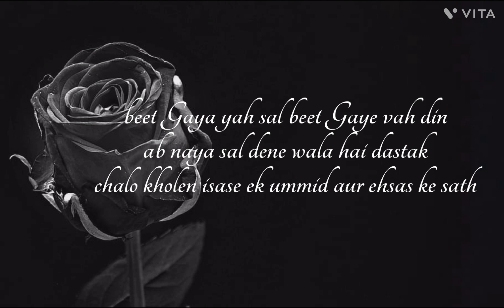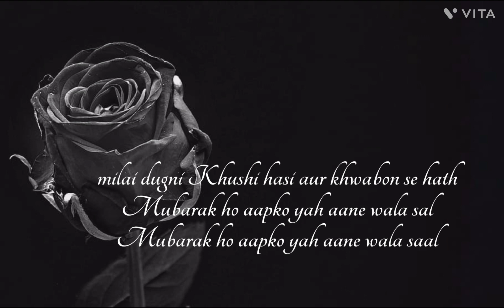/LAST DAY OF YEAR✨| POEM /SHWETA SONJE/HAPPY NEW YEAR..💖💫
HELLO FAM..!

LET'S END UP OUR YEAR BY FORGETTING ALL THE SAD PART OF LAST ONE.. LET'S WELCOME OUR NEW YEAR BY SMILES, HOPE, LOVE N HEALTH...💫💖

I HOPE YOU LIKE MY POEM

BYE...